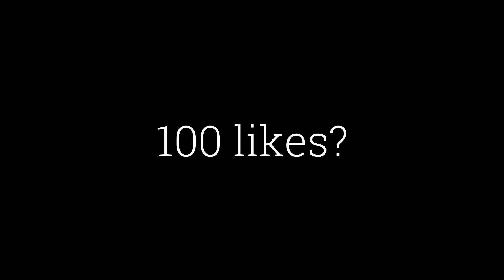VAZOU!! S15 DO PAIN 🚨 DO CPX HARIDADE SAMP/MTA ANDROID E PC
Ver o video para me ajuda ;)